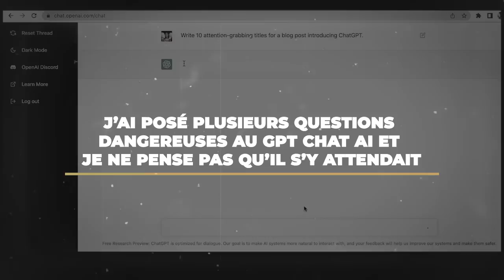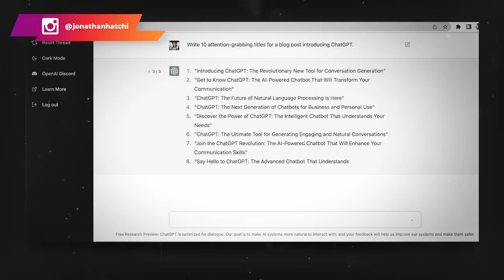Apparemment IA veut remplacer les femmes ? Je mène l’enquête GPT Chat AI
Dans cette vidéo, je partage avec toi une série de questions que j'ai posées au GPT chat AI sur le business et sur la relation homme-femme.
Reste jusqu'à la fin pour découvrir l'ensemble de ses réponses.

0:00 Intro
01:44 Qu'est-ce que le chat GPT ?
04:52 Les questions sur l'argent
09:20 Les questions sur le féminisme
11:48 Le problème dans les relations hommes/femmes
13:03 L'hypergamie des femmes
15:34 L'origine des divorces
22:12 Les questions sur le body positive
30:25 Conclusion